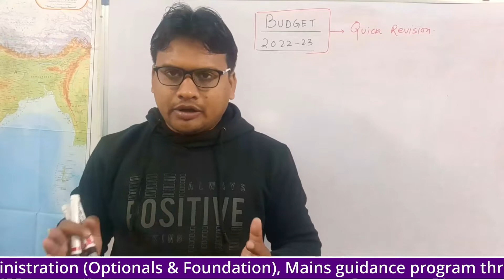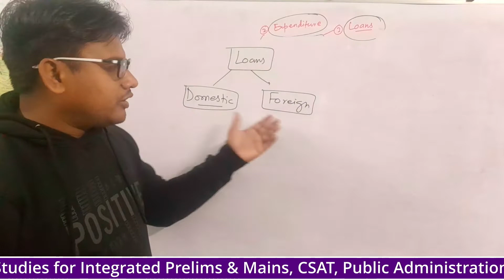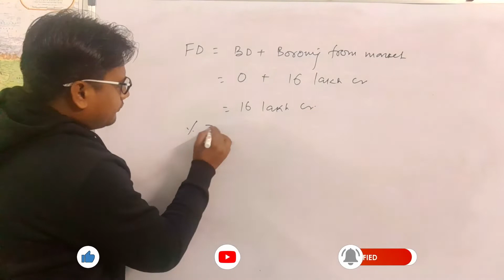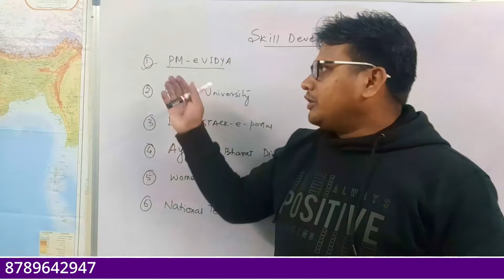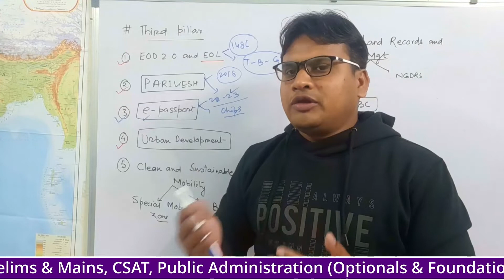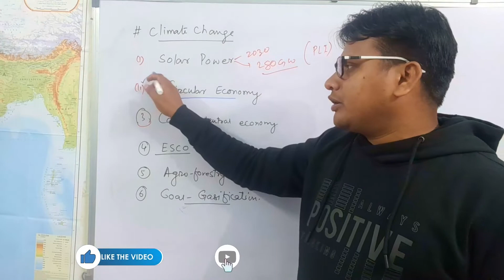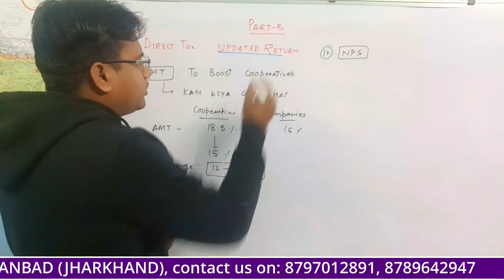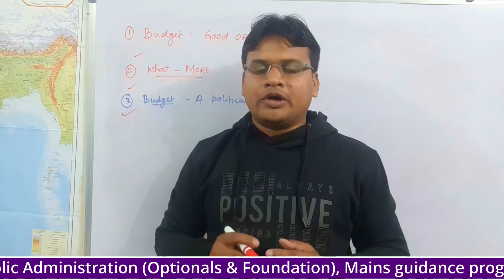Union Budget 2022-23 Complete Analysis : Must for Prelims 2022 | EXCELNSEE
This lecture is about union budget 2022-23 complete analysis.